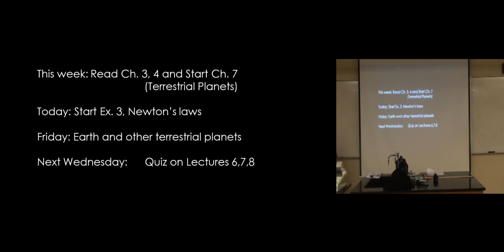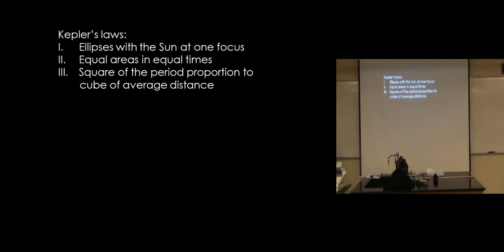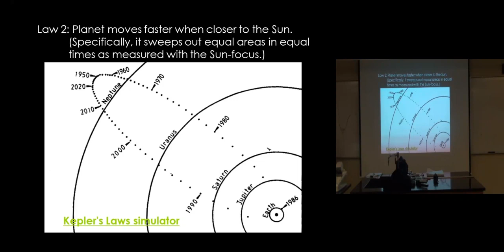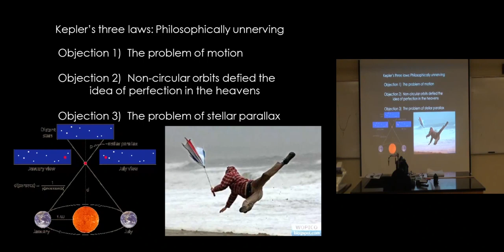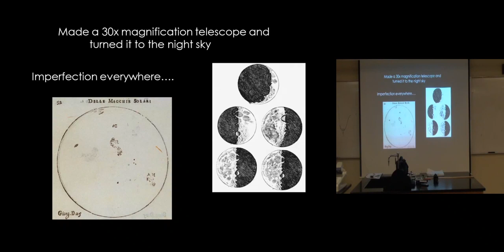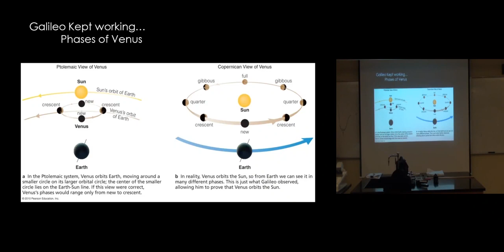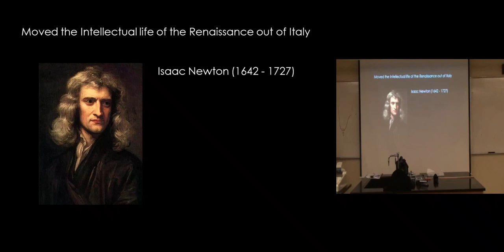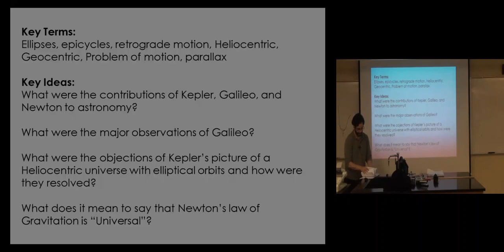ASTR 100: Lecture 7 Historical Astronomy II - Galileo and Newton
Algebra-based introduction to astronomy following:

The Cosmic Perspective 6th Edition
Jeffrey O. Bennett, Megan O. Donahue, Nicholas Schneider, Mark Voit